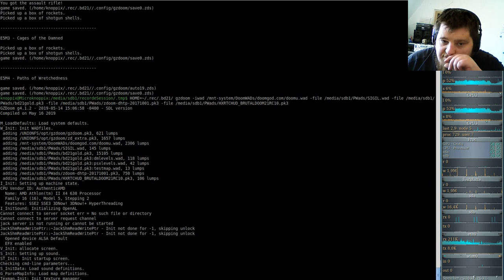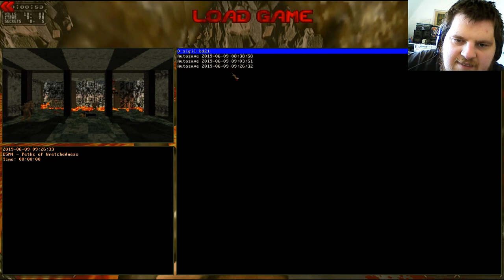Brutal DooM SIGIL 2019 (gzdoom) E5M4 - Paths of Wretchedness